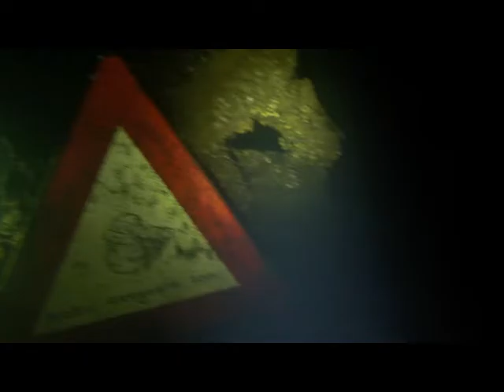Nachtduik T'Grasbroek 10 2015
Eerste test met onderwatercamera ,leuk geworden.
Wat snoekjes en kreefjes en baarsjes gezien.
Samen met Buddy Henk O.